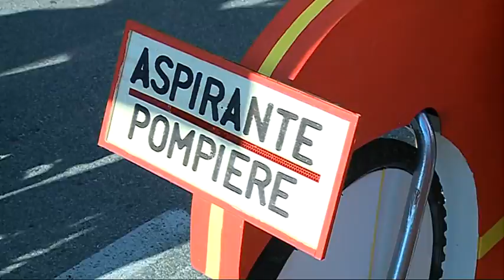BICICLETTATA DELLA SALUTE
Quasi 4000 persone hanno partecipato alla nona edizone della biciclettata della salute. tante le maschere, tante le idee originali, per una giornata goliardica e di beneficenza.